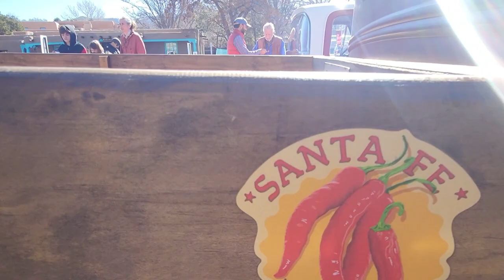Santa Fe Cars and Coffee March 2024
A quick walk around of Santa Fe cars and coffee. March 2024 Held at the Kakawa chocolate house at 1050 Paseo De Peralta Lots of Corvette Porsches, Ferrari's Lamborghinis's Camaro's Mustangs's Hot rods Sportbike's Subaru's Alpha Romeos and a couple oddities thrown in here and there hope you guys like it